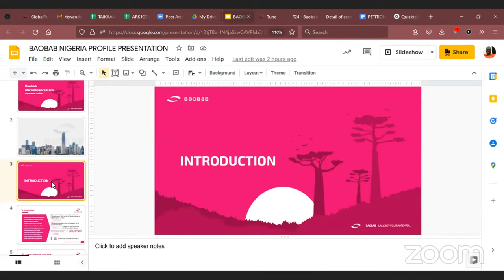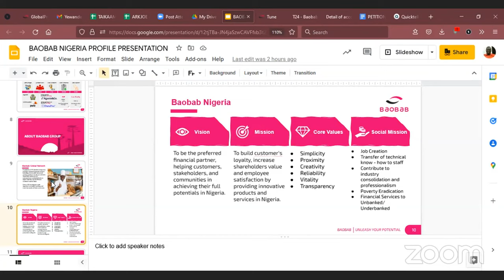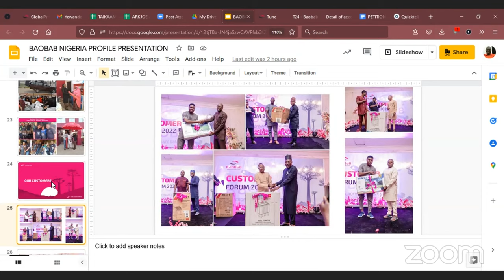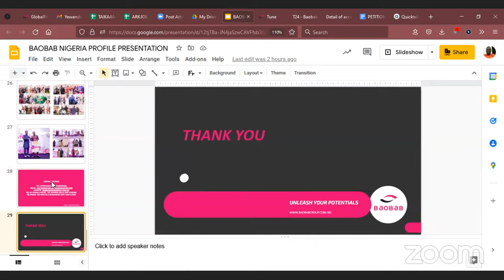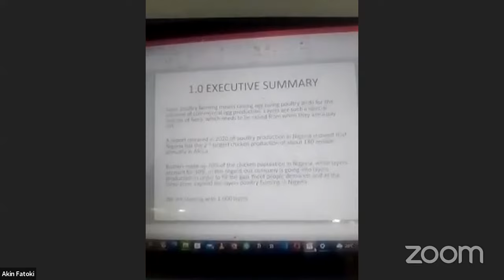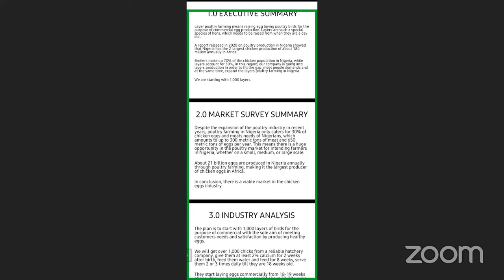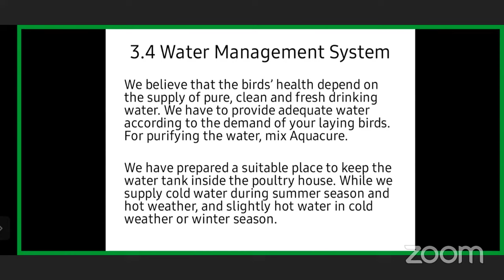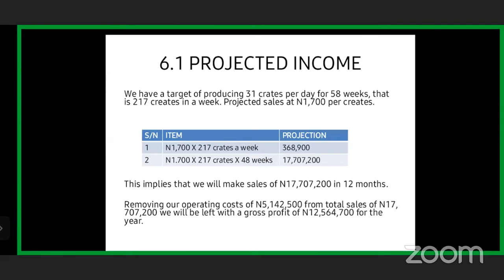Access to Funding 2.0 Webinar.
Afrimash Company Limited's webinar on Business Management in Poultry Farming: Access to Funding
Date:  July 25, 2022, 04:00 PM